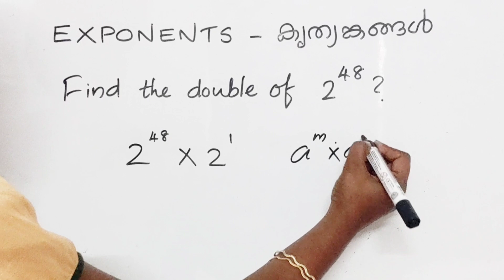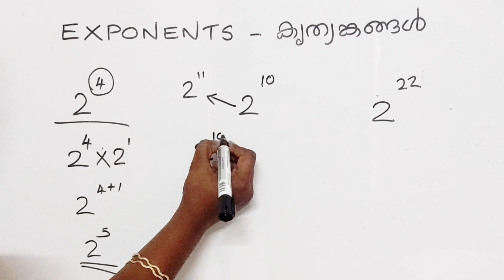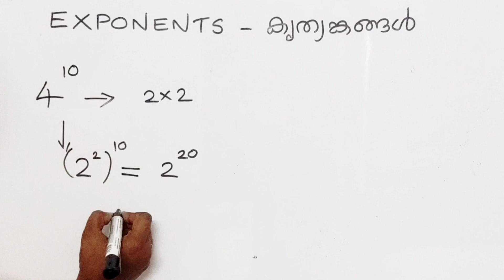USS Questions Exponents | കൃത്യങ്കങ്ങൾ | Double of exponent| Power | Finding half of exponent